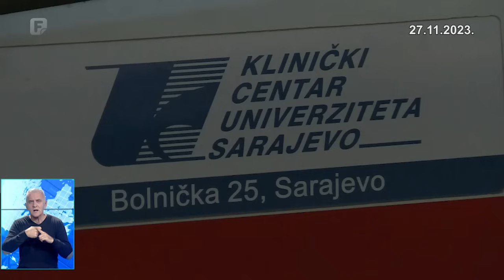Dnevnik 3 27.11.2023.